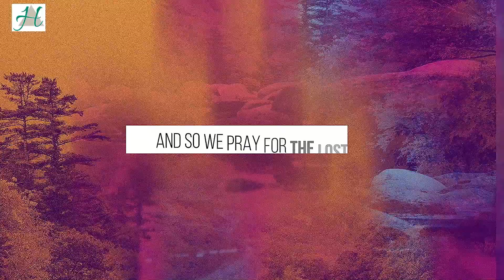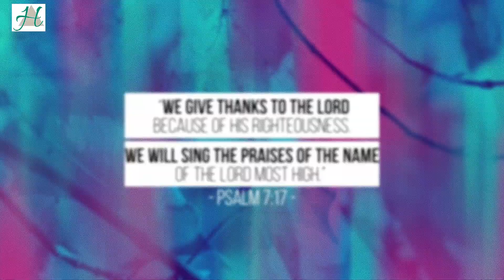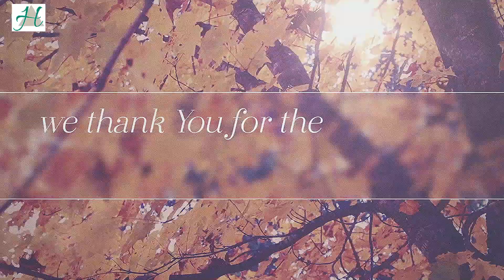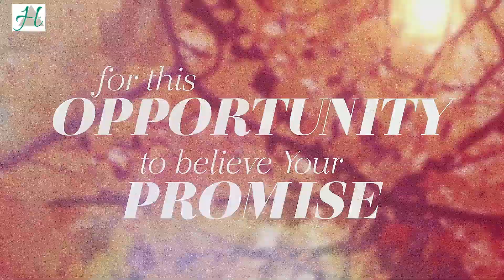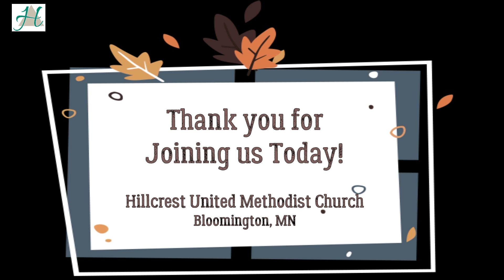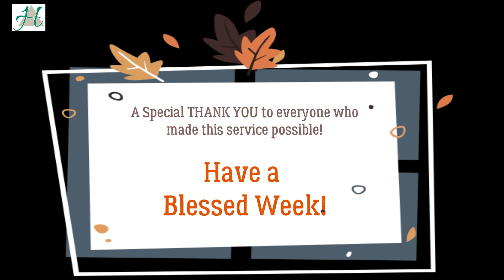November 22, 2020 Online Worship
Hillcrest United Methodist Church